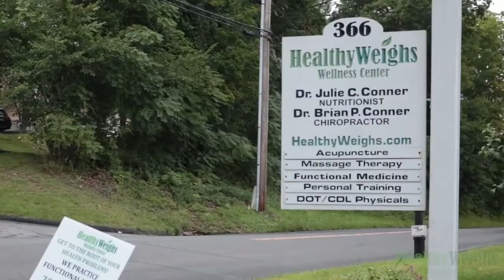Check out Our Healthy Weighs Wellness Center YouTube Channel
We have had a Healthy Weighs Wellness Center YouTube channel for years. However, we decided to make it better than ever. We have divided our videos into playlists for your viewing convenience. We know you will love this. We would really appreciate this.